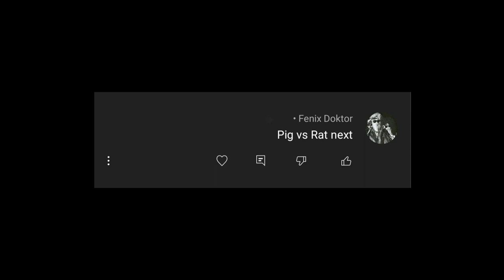Rat vs Pig stronghold crusader